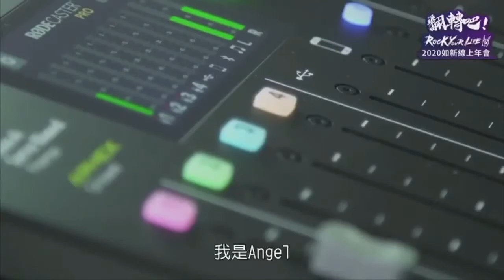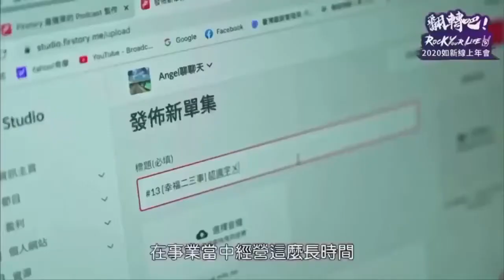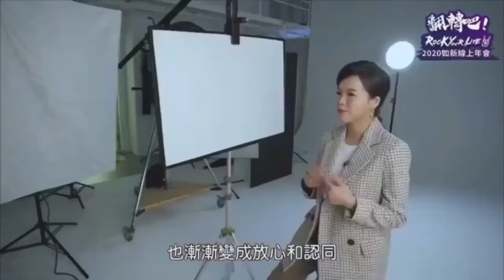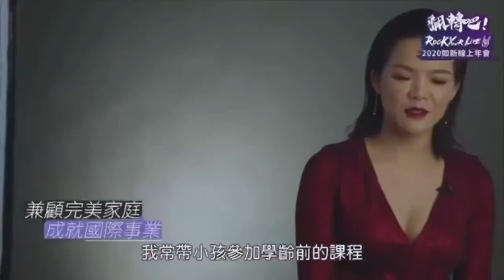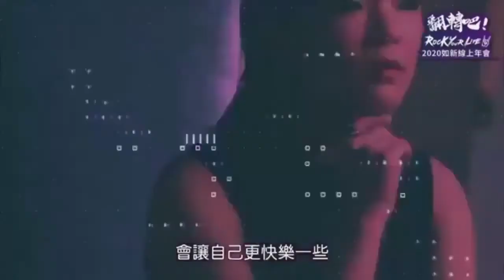新晉創業名人II 黃琬淇/陳立萍成功故事